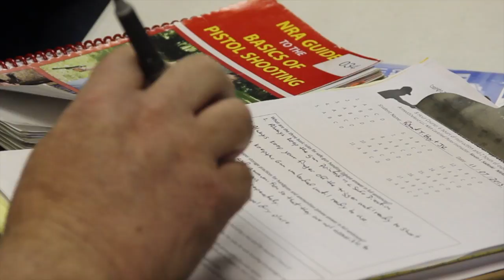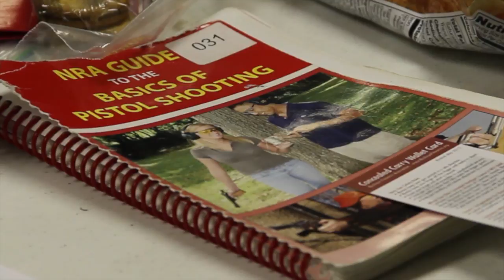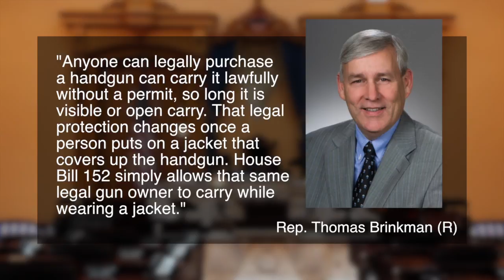Proposed Bill Would Allow Ohioans to Carry Concealed Firearm Without Permit, Training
This video is about CarryConcrealPermitPKG